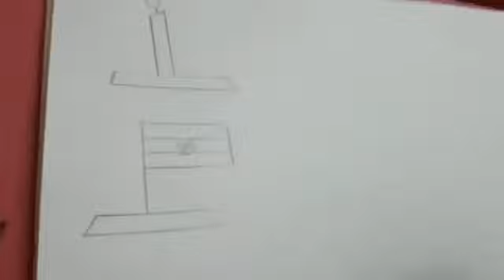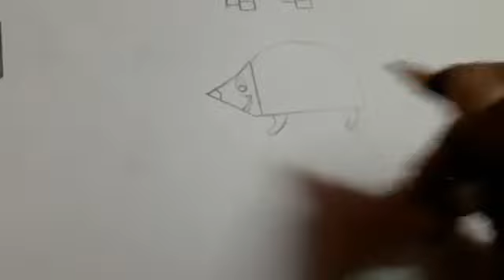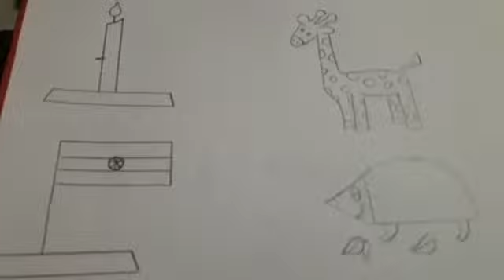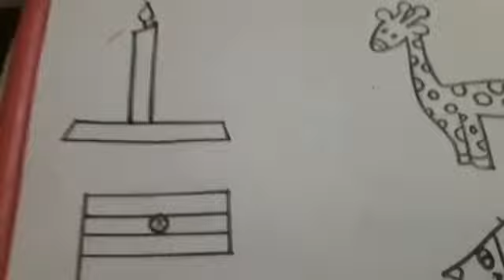How to draw Candle/Flag/Giraffe/Porcupine/Steam Boat - Using Numeric No - 1/ Kids and all Beginners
How to draw Candle/Flag/Giraffe/Porcupine/Steam Boat - Using Numeric No - 1/ For Kids and all Beginners, Pencil Drawing - Colorful Objects and Animals using No 1.